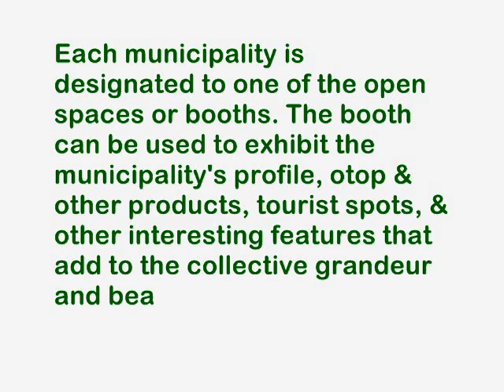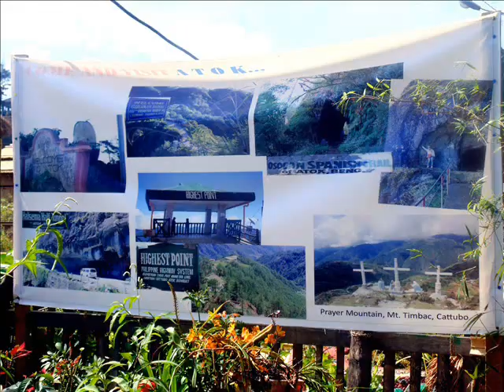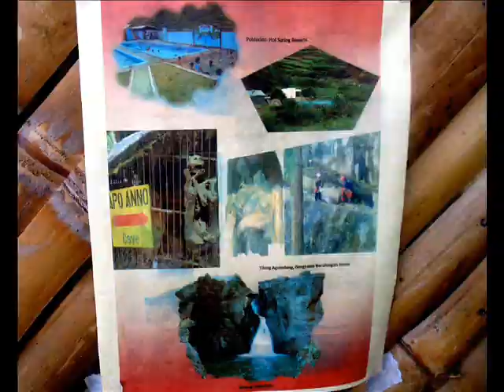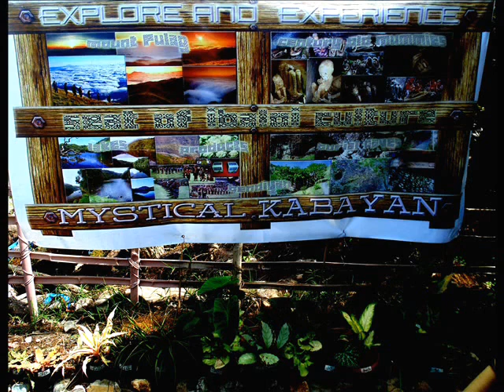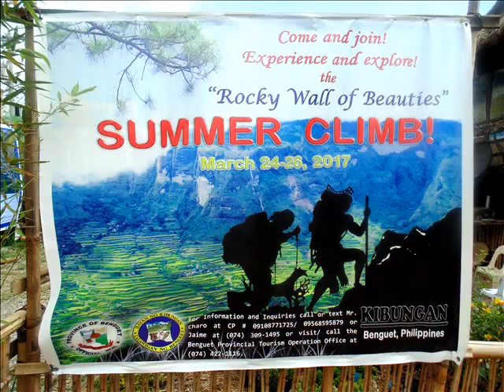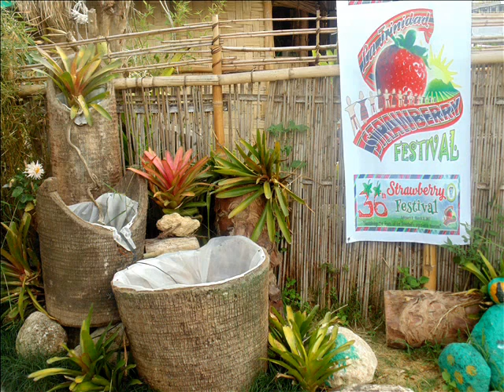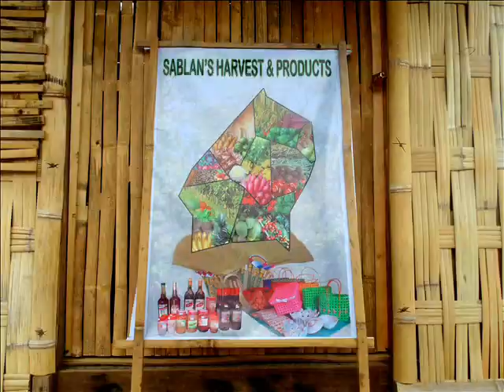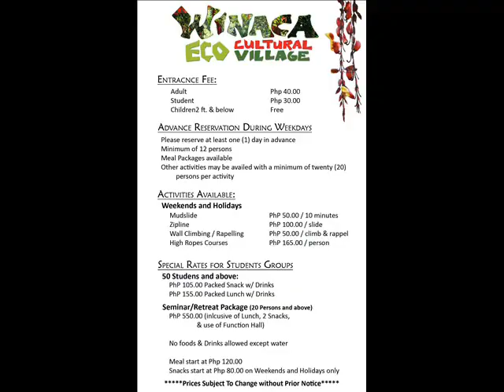Benguet Agri-Tourism and Cultural Village ~ Benguet Sports Complex, Wangal, La Trinidad